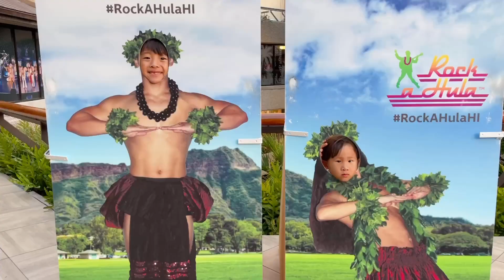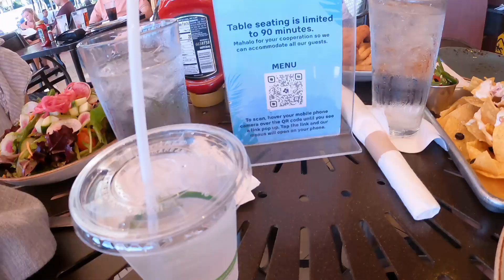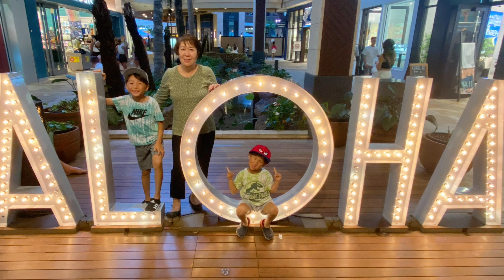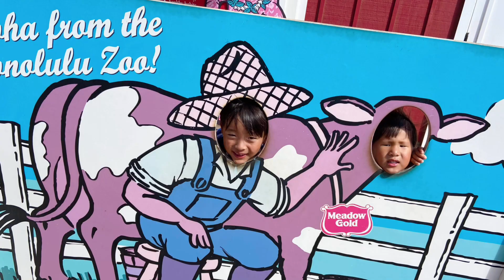Family Vacation in Oahu Hawaii | 하와이 오아후 가족 여행 2022